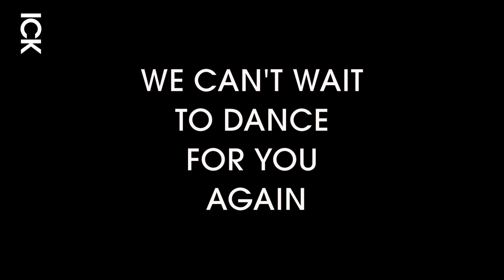C'ant wait to dance for you again+Disappearance teaser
ICK DANS AMSTERDAM IS READY!